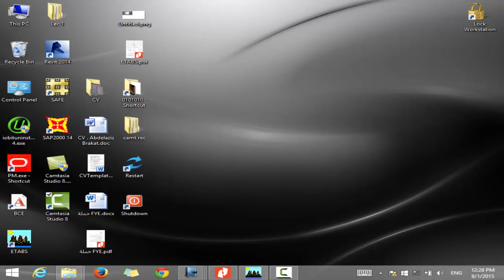DESIGN COURSE BY DR Mohammed El Zoughiby lecture 02